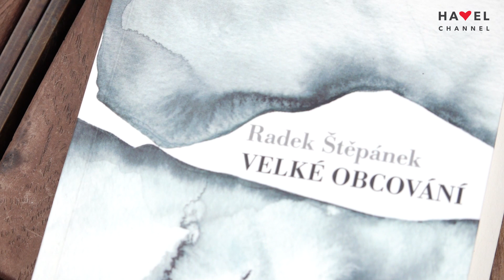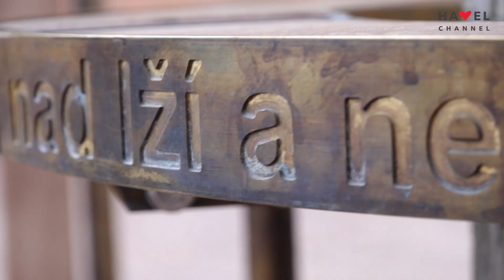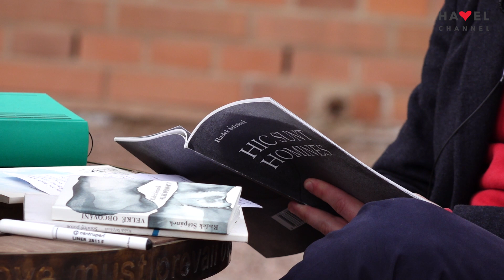„Descarta si nejlíp nevšímat.“ S básníkem a environmentalistou Radkem Štěpánkem také o angažovanosti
Radek Štěpánek je básník, environmentalista a publicista. V brněnském nakladatelství Host se věnuje PR, redakci české beletrie a připravuje edici Klimax mapující současné světové myšlení o klimatické změně. Na konci roku 2020 vydal v nakladatelství Dobrý důvod svou pátou básnickou sbírku Velké obcování.

Na lavičce Václava Havla v Brně pod Petrovem si s ním povídal Jakub Čermák.